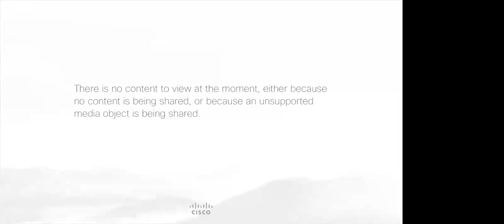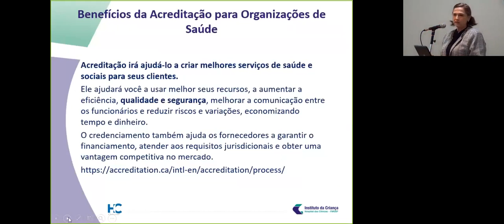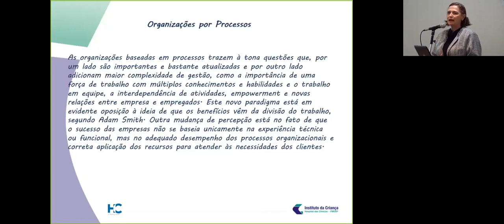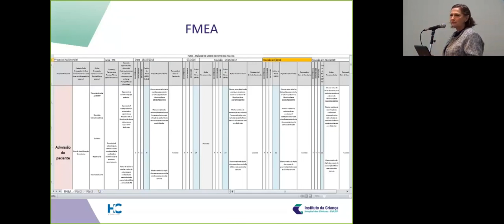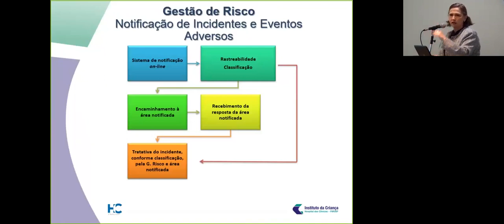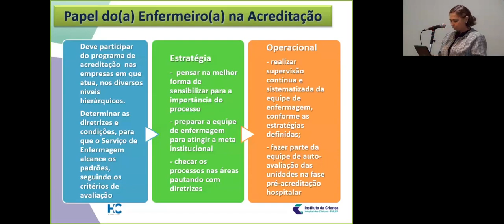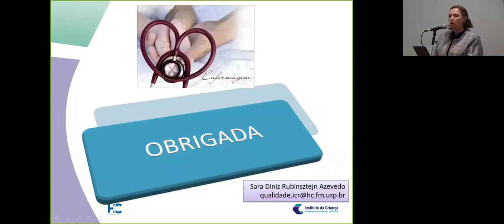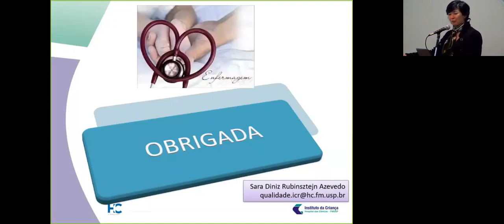NAGEH Enfermagem 20190904 1217 1